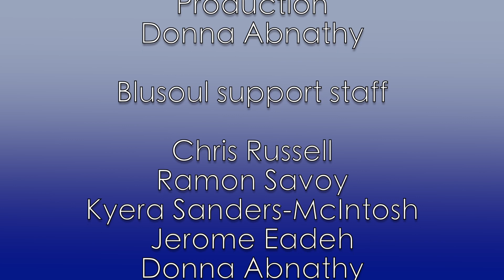Conversations The Journey Guest Deborah Evans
Conversations The Journey is a talk show which explores the “epic ordinary.”  My belief is that every adult human being has a fascinating story that is both ordinary and epic. We collectively tend to diminish our own histories and tales because we experience the micro view of living them "The Ordinary." Yet we often glorify the lives of others in the public sphere  who are deemed to be more successful than ourselves. Conversation The Journey reveals and shares these personal "Epic"  Journey